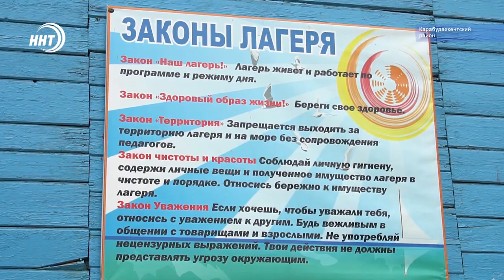Новости Дагестана 2.8.19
Реконструкцию 32 дворов проведут в Махачкале. Работы по благоустройству уже начаты

Курбан байрам будут праздновать 12 августа. День объявлен выходным. Как подготовиться к священному празднику в месяц Зуль-хиджа расскажут наши корреспонденты

Лучшие в конном спорте. Дагестанские школьники победители Всероссийской олимпиада, которая проходила в Москве